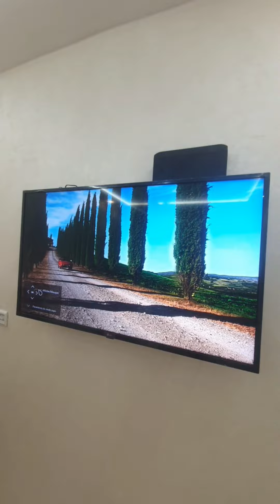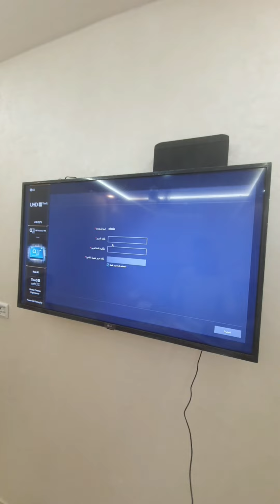تركيب كاميرات المراقبة و جهاز dvr و علبة تغذية الكاميرات